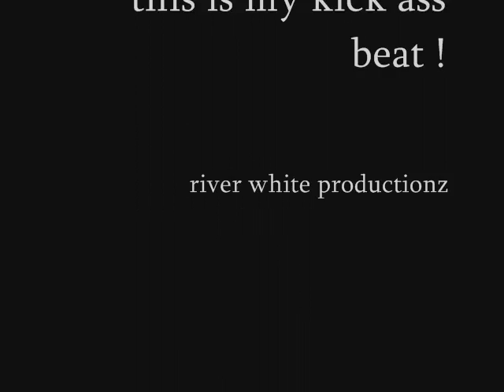RiverWhite Productions ( Yo Yo Yo )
check this shit out :P